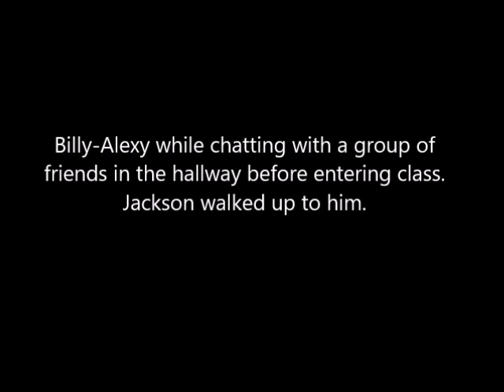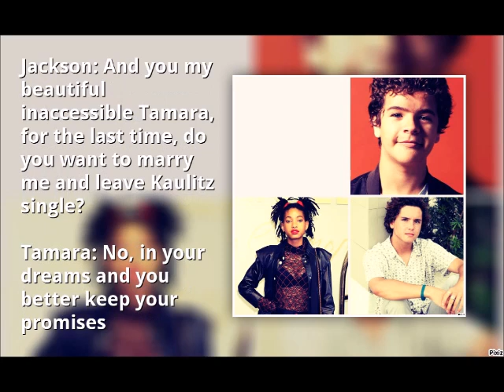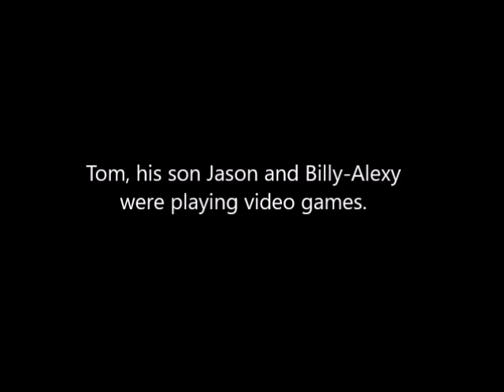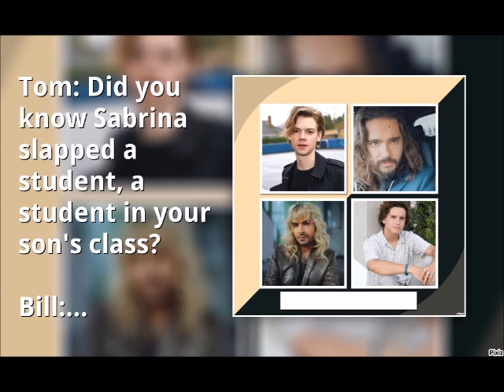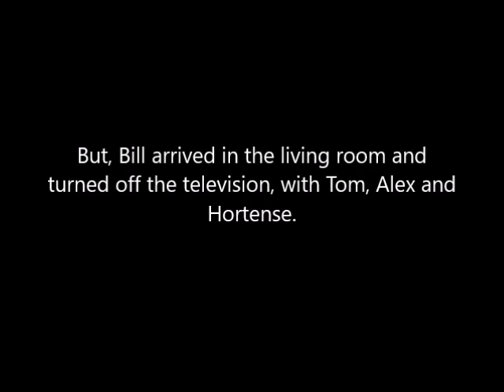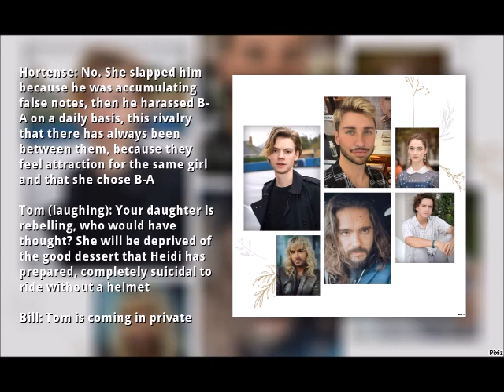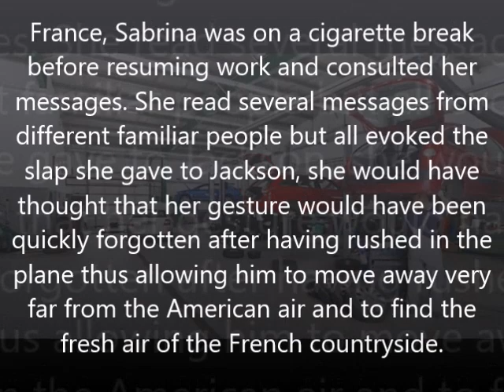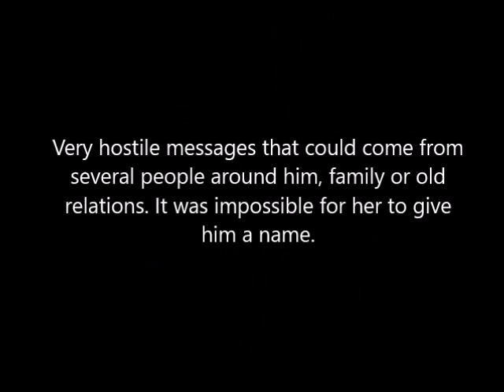WTH 4 : Season 6/11 - Secret between teenagers 2/6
Fanfiction "Welcome to Hell 4" - Season 5 : Secret between teenagers 2/6 with Bill Kaulitz, Fka Twigs, Gaten Matarazzo, Noah Lomax, Raffey Cassidy, Thomas Sangster, Tom Kaulitz, Willow Smith